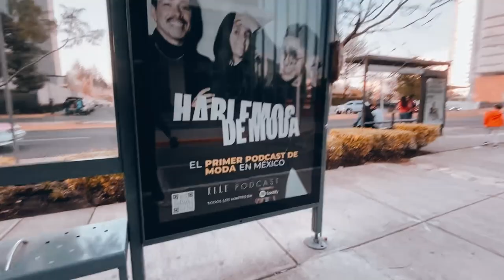POV Street Photography en la CDMX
Primer video en YouTube!
El día de hoy me fuí a la CDMX, específicamente a Santa Fe, a tomar algunas fotos en POV. Todas las fotos tomadas en el video las subiré a mi Instagram para que las vean más a detalle.
◦ Streams diarios en Twitch!
◦ Sigue mi página de Facebook!
Música que uso en los videos (obtén 30 dias gratis con mi enlace)